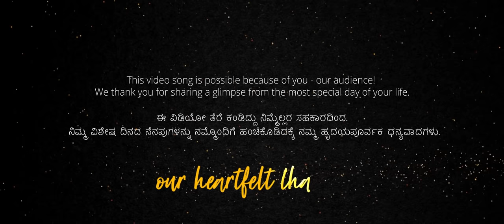Sangaathi - Video Song | Sakutumba Sametha | Midhun Mukundan | Siri Ravikumar | Rahul PK | Paramvah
We are glad to present "Sangaathi" from the album "Sakutumba Sametha," our new song that speaks about the role of the companion in life and relationship.

The soothing video song "Sangaathi" is Composed, Produced, and Arranged by Midhun Mukundan.

Watch and enjoy the lyrics by Chandrajith Belliappa on Paramvah Music!

Song: Sangaathi
Music Composed, Produced and Arranged by : Midhun Mukundan
Singer : Siri Ravikumar
Lyrics : Chandrajith Belliappa
Guitars, Ukulele, Bass : Keba Jeremiah
Recorded by : Hriday Goswami and Pranav Iyengar at Pranava Studios, Bangalore, Avinash at 20dB Studios, Chennai
Mixed and Mastered by Hriday Goswami at X-Noise Studios, Guwahati

Video Animation
JFX by ViJay

Concept
Jayanth Seege S

VFX Supervisor
Vinith Acharya

Zoetrope 3D Animation, 2D Animation
Chandra Keerthi C

Listen to "Sakutumba Sametha - Sangaathi" Song on your favorite streaming platforms :-

Movie Credits:-

Starring: Achyuth Kumar, Krishna Hebbale, Bharath GB, Siri Ravikumar, Pushpa Belawadi, Rekha Kudligi, Jayalaxmi Patil, Shankar Murthy SR, Gowtham Upadhya & others
Production House: Paramvah Studios
Produced by: GS Gupta & Rakshit Shetty
Directed by: Rahul PK
Written by: Rahul PK & Pooja Sudhir
Additional Screenplay: Chandrajith Belliappa
Cinematography: Karm Chawla, Sandeep Valluri
Lyrics: Nagarjun Sharma, Chandrajith Belliappa
Edit & DI: Bharath MC
Sound Design: Mark Reddy
VFX: Pinaka Studios
Publicity Design: Adarsh Mohandas
Art: DC Charan, Param S
Direction Team: Ranganath RV, Pooja Sudhir, Minchu Joshi, Abhilash AM, Nishmitha B
Marketing Team: Shraman Jain,  Sindhura TP
Subtitles: Samarth Madhusudan Rao
Appu Sir Sketch: Varsha Kodgi
Production Managers: Rajesh S Konanur, Shashidhara B